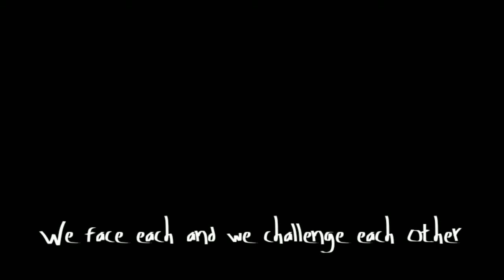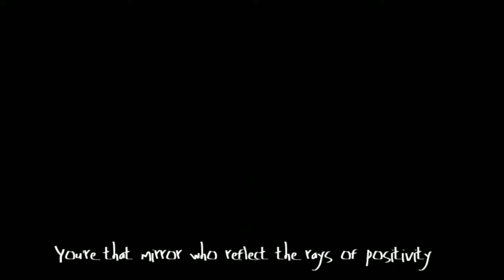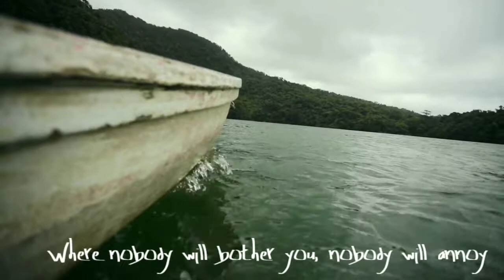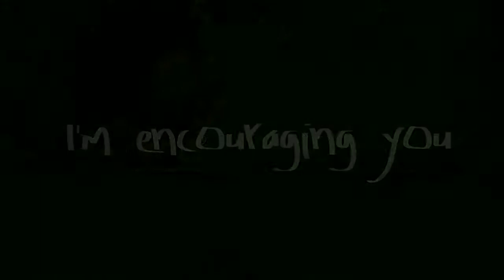Never Fall back "ONE-DAY OR DAY-ONE" ZeeseJones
Hey there!
Let's motivate each other
It's been a long time to upload video because I was so busy and also I was trying to make something awesome this time. I hope you guys won't say that this video is not good.
"Day one or One day" it depends upon you whether you make that one day for your future or that day one which never comes. If you really believe in faith and the ways you work on then nobody can ever stop you to chasing that dream for what  you don't sleep, you sacrifice a lot.
JUST WANT TO SAY "Don't follow Those fake People" they are 100% fake
Give us a follow if you like to listen to us
Also You can help us just by donating a few money
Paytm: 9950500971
Always be Motivated